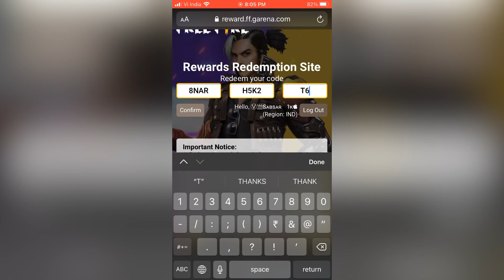Today Redeem Code Limited Time Free Fire And Max | Sabsar FF | Garena Free Fire